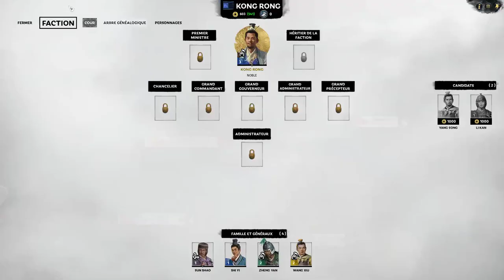[FR] TW Three Kingdoms - Kong Rong - Ep2 - Siège et siège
On est bien face à un Total War : ça déconne pas, et ça envoie fort ! Et gros bonus, on dirait qu'enfin le moral redevient correctement géré \o/